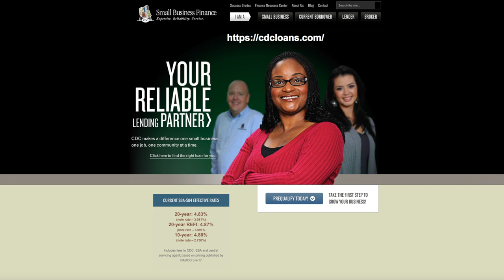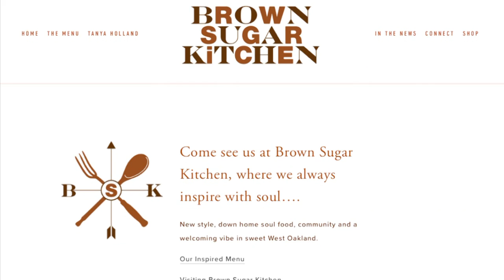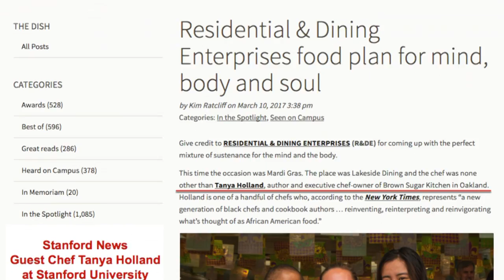E59 No Shortcuts for this Woman Entrepreneur!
Total commitment, hard work and dedication to creating a great customer experience are the key elements along with a provision on working capital from a CDFI (Community Development Financial Institution) in the Tanya Holland story of how she created Brown Sugar Kitchen.